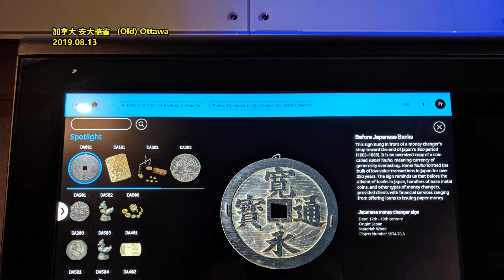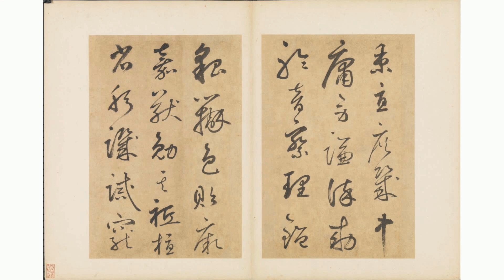为逼员工自愿辞职 西安某公司从CBD搬进了 秦岭山区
文章来源: 上游新闻
近日，有网友用户发视频爆料称，西安某广告公司为裁员不给补偿，将公司搬迁至秦岭脚下，因通勤太长、生活条件不便，十多名员工主动离职，但随后他们发现公司又搬回了市区。12月31日，该公司负责人告诉上游新闻记者，公司经营困难，已告知搬到